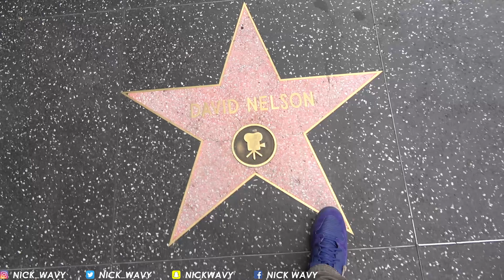SHE BRAIDED MY HAIR!😏 LIT LOS ANGELES VLOG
**note winner will be selected and contacted by Jord system**

Immediate $25 off  & free watch engraving (some models excluded) code: y101380t

Contest End Date 6/11/2017

MY SNAPCAT: @nickwavy (NO UNDERSCORE)

Stay Wavy